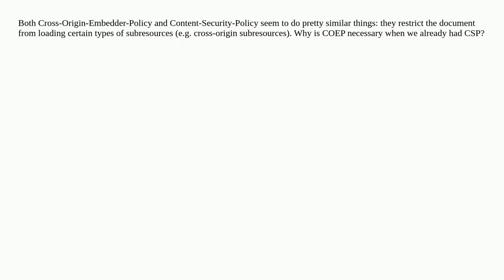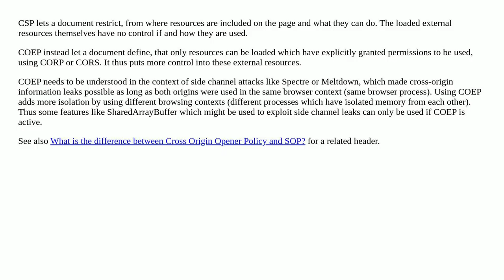What does COEP do that CSP doesn't already do?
A special thanks goes out to the community

  spectre same-origin-policy javascript crossdomain